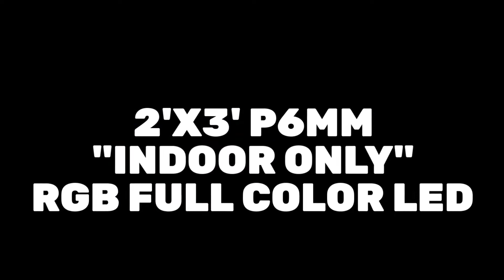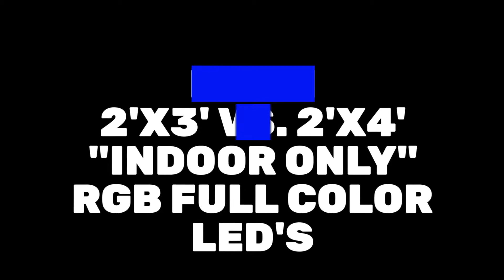6mm 2x3 Vs 6mm 2x4 “Indoor Only”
Surefire Sign is a globally recognized leader and innovator of LED sign, electronic message, and digital display system technologies.

Sincerely,

Blake Piper
Surefire Sign Inc.